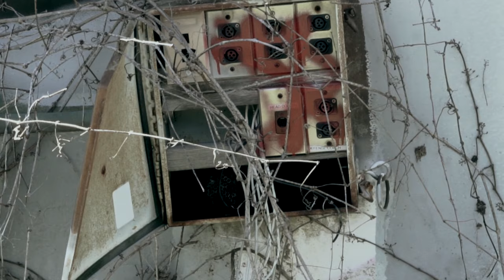ATLfr - Meek Mill Energy [Official Music Video] Shot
Official Music Video For ATLfr Entitled "Meek Mill Flow"'

"Meek Mill Flow" Out Now
"BOATS" EP  available now!